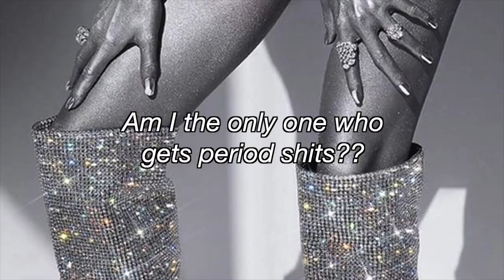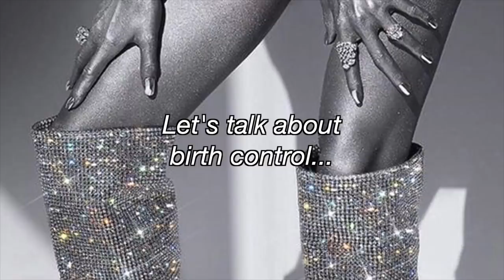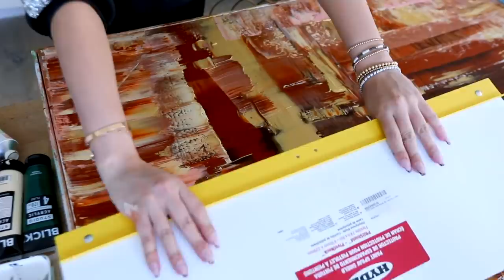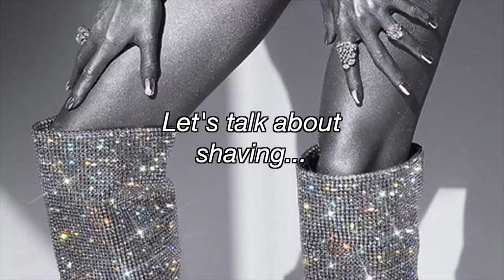REAL Girl Talk While Painting (Shaving, Painful S*x & Birth Control)